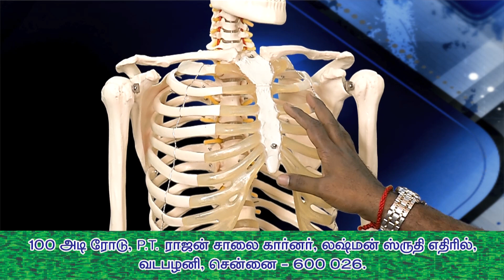Vadapalani Puthur kattu Bonesetting Treatment விலா எலும்புமுறிவு Broken Ribs Treatment/puttur kattu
எங்களிடம் அனைத்து வகையான எலும்பு முறிவுஜவ்வு கிழிதல்,தசை பிசகு,மூட்டு வலி,முதுகு வலி,தோல்பட்டை வலி,கழுத்து வலி போன்றவற்றிக்கு இயற்கையான முறையில் சிகிச்சை அழிக்கப்படும்.

Dr.R.S.வேலுமணி - 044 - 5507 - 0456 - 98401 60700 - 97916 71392
100 அடி ரோடு,PT  ராஜன் சாலை கார்னர்,லஷ்மன் ஸ்ருதி  எதிரில் வடபழனி,சென்னை – 26

இயற்கை மருத்துவம் / எலும்பு முறிவுசிகிச்சை

PUTTUR KATTU   NUDA VAIDHIYA SALAI, Dr.R.S. Velumani in Vadapalani, Chennai  A qualified medical practitioner, Chennai is one among the celebrated Knee Replacement Surgeon Doctors, PUTTURKATTU having practised the medical specialization for many years.Putturkattu  clinic was established in 2007 and since then, it has drawn scores of patients not only from in and around the neighbourhood but also from the neighbouring areas as well. puttur kattu  medical professional is proficient in identifying, diagnosing and treating the various health issues and problems related to the medical field. This doctor has the requisite knowledge and the expertise not just to address a diverse set of health ailments and conditions but also to prevent them. As a trained medical professional, this doctor is also familiar with the latest advancements in the related field of medicine. The clinic of this doctor is at Opposite Lakshman Sruthi Musicals & Near P T Rajan Salai, Ottagapalayam, VADAPALANI PUTTURKATTU The commute to this clinic is a rather convenient one as various modes of conveyance are easily available. This medical practitioner has received, This listing is also listed in Knee Replacement Surgeon Doctors, Bone Setting Centres. Services offered by PUTTUR KATTU  Centre Dr R S Velumani PUTTUR KATTU  Dr R S Velumani in Vadapalani has a well-equipped and well-maintained clinic. It is sectioned into a waiting area for patients, where they can wait for their turn. This clinic has a consulting room, where this practitioner attends to patients between the consulting timings. Usually, on the first visit,Putturkattu  this practitioner thoroughly understands and documents the patient's medical history and discusses the various health issues they are currently facing. PUTTURKATTU Following this, putturkattu  doctor may conduct a simple examination to check and confirm the symptoms of the ailment. nature treatmentBased on this examination, this physician prescribes a suitable course of action, be it medication or further diagnostic tests. putturkattu bone setting treatment putturkattu,vadapalani putturkattu ,dr.velumani.